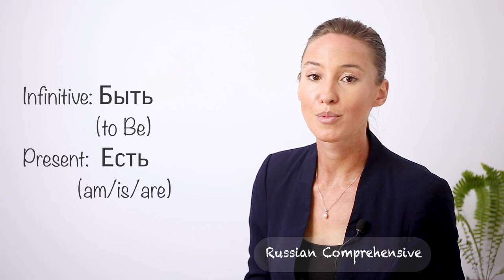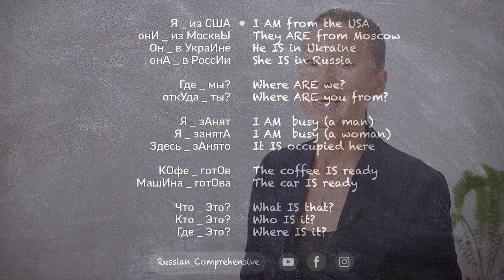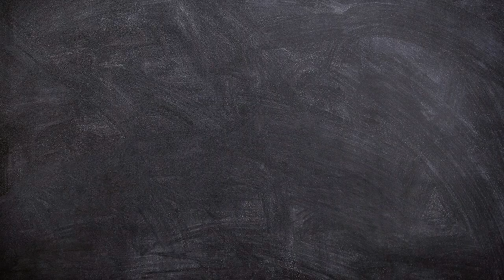Lesson 25: RUSSIAN VERBS: to BE in the Present Tense (Grammar Tips) | Russian Comprehensive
Learn some Russian Grammar Tips on using the verb 'to Be' in the Present tense in Russian.
Here, you'll Learn Russian with ease and no time wasted 👍
👉  Speed Up the video or Slow it Down under the ⚙️ Video Settings icon (Playback speed)

The verb 'to Be' is usually one of the key elements in many languages. And moreover, it often has some unusual, irregular conjugation that you just have to remember.
So, good news here!
Do you know how often you use the verb to Be in the present tense in Russian? Almost never!
Everywhere there’s the verb ‘to Be’ in English, there’s just nothing in Russian!
On one hand, it simplifies some things, on the other hand, you have to get used to a different structure in sentences.
Check out some examples in the video, and try to not get confused by such a straightforward, direct structure of sentences in Russian.

0:00 - Intro
0:45 - How does the verb 'to Be' sound & conjugate in Russian?
1:33 - Examples
3:11 - Do you use the verb 'to Be' at all in the Present?

With clear directions and explanations, Russian won't seem that tricky.
I believe, that behind every language, there's a particular way of thinking.
I hope, you'll enjoy the lesson!

Special Thanks to my Russian Students